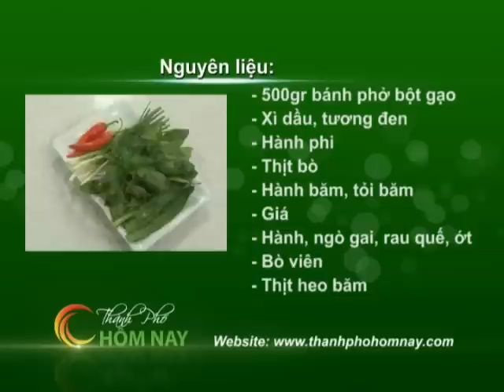Phở khô - Thành Phố Hôm Nay [HTV9 -- 17.06.2013]